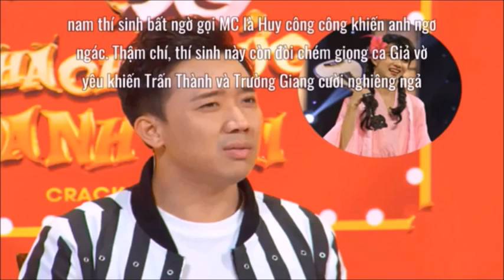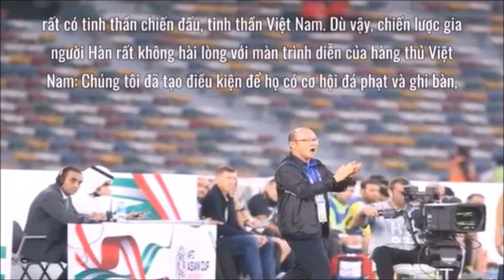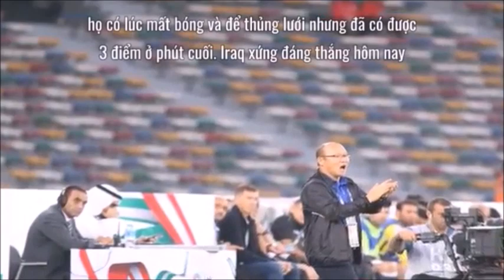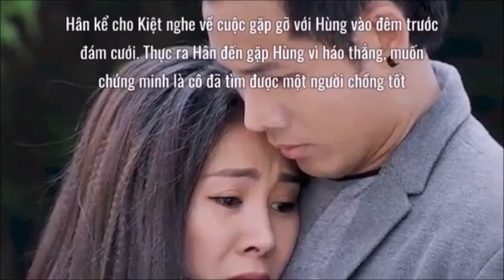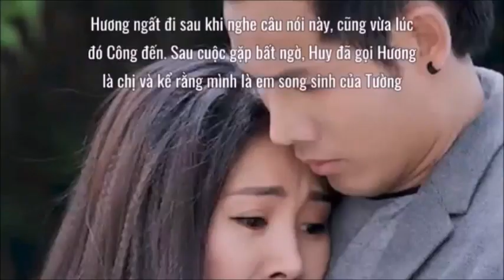TRỰC TIẾP "CLIP" Hồ Văn Cường Lớn "Phổng Pháo" Đi Trào Qùa Ngày Tết Cho Bà Con Nghèo !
"CLIP" Hồ Văn Cường Lớn "Phổng Pháo" Đi Trào Qùa Ngày Tết Cho Bà Con Nghèo !